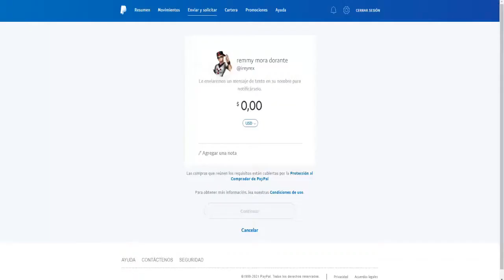Adivina 20 Pokemon #2 - Recopilación de Quien Es Ese Pokemon? - Pokemon Viajes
DESEAS JUGARLO?

link de la pagina JUGARLO?